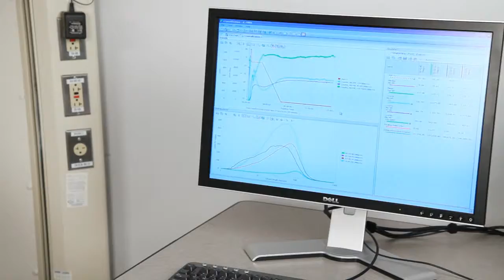Particle and Droplet Processes in Laboratory R&D ParticleTrack G400 – ParticleTrack Introduction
The ParticleTrack G400 with FBRM technology has a new ergonomic design, which simplified probe integration into your laboratory reactor or pipeline. Lightweight, stackable control boxes are easily installed inside the fume hood or moved to the lab bench. The versatile G400 design uses interchangeable for fast and easy adjustment to the scale or volume required. A reinforced probe tube enables quick setup and robust, dependable measurement of particles as they naturally exist in process

Particle and droplet processes in laboratory R&D using ParticleTrack G400 with FBRM technology facilitates understanding and optimization of particle and droplet processes such as crystallization, wet milling, and homogenization of suspensions and emulsions.

A probe-based instrument, ParticleTrack G400 with FBRM technology is inserted directly into laboratory reactors, allowing the changes in particle count and size to be tracked at full process concentrations in real time. In order to provide scientists with the evidence required to deliver consistent particles with the required attributes, droplets, particles, and particle structures are continuously monitored, as experimental conditions vary.

Emulsification, flocculation, and crystallization are just some multiphase processes that are directly impacted by the particle count in size. Scientists are now able to understand, scale-up, and optimize processes confidently using evidence-based methods through the monitoring of particle count and size in real time.

Even at extremes temperatures and pressures, scientists can obtain process understanding safely and with no time delay by tracking changes to particle count and size as they naturally exist in process.